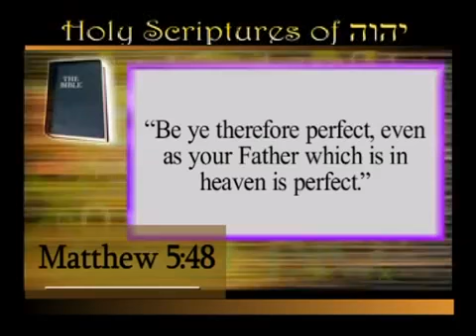Holy Jerusalem pt3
IN THIS VIDEO YAHWEH BEN YAHWEH REVEALS REVELATIONS 21